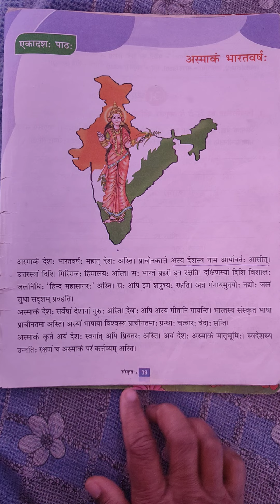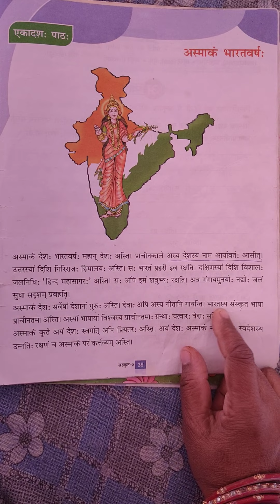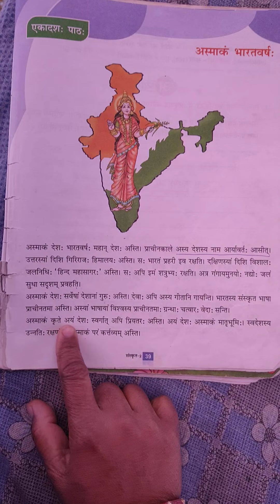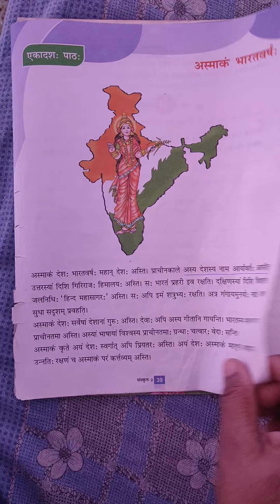class 2 Sanskrit